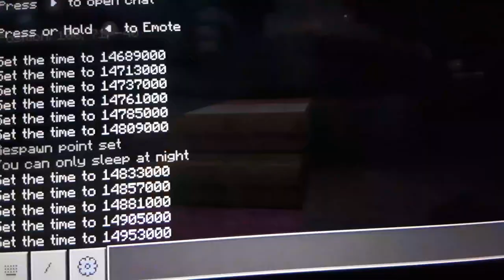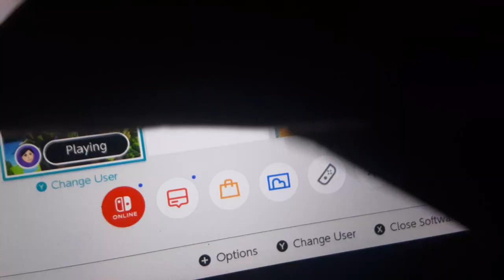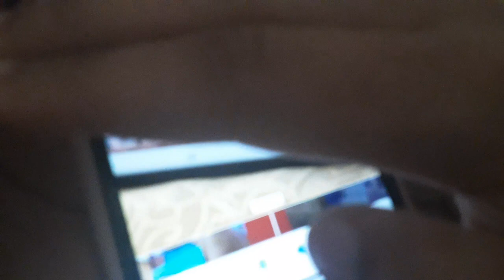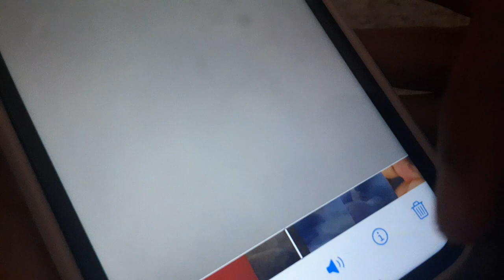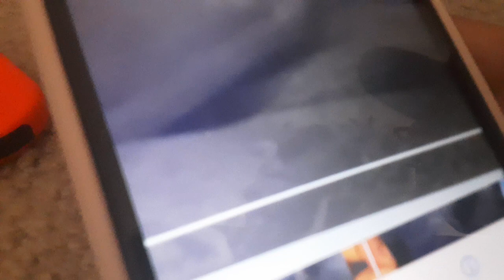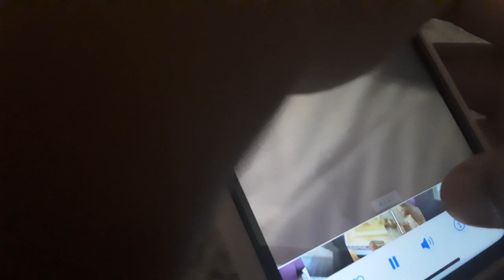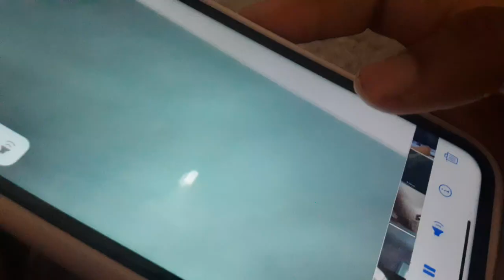Barbies show E52 Palm tree